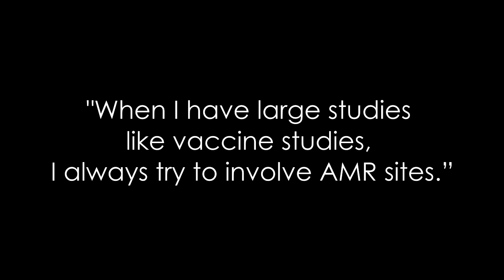AMR - One Company. Proven Success.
AMR has been nominated for this year's ViE Awards in the category of Best Clinical Trial Site or Network.  Voting ends March 1, 2019!   We ask that you select AMR again for this prestigious ViE Award!   Thank you in advance for your vote!